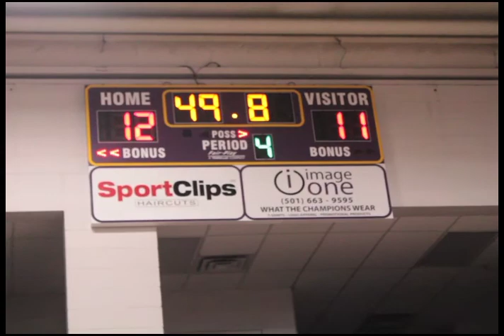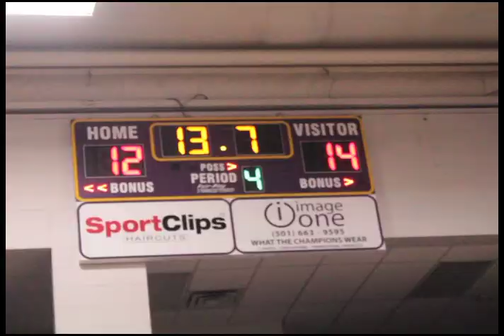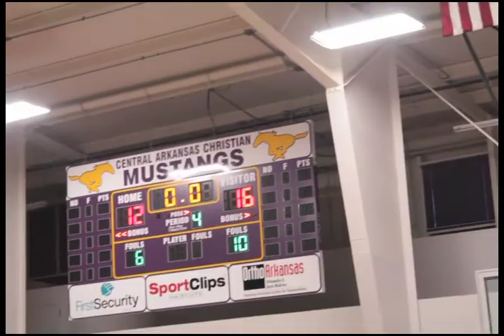2017 4th Grade LadyEagles are the champs!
Special thanks to Victor, one of our girl's dad, who watched practically 3 ball games with one eye shut...I've edited together his highlights from the 2017 Little Rock Private School League 4th Grade Girls Basketball Tournament  *SPOILER ALERT:  WE ARE THE CHAMPS!  Our girls worked hard all year long and we set our sights on taking home the trophy.  Because of some unfortunate scheduling problems, we had to play 3 games in 4 hours to get it done, but we played with heart and determination and WE ARE THE CHAMPS FOR 2017!  They are so fun to watch and they play as a TEAM.  There is no doubt in my mind, we could've won the boys side of the tournament this year!